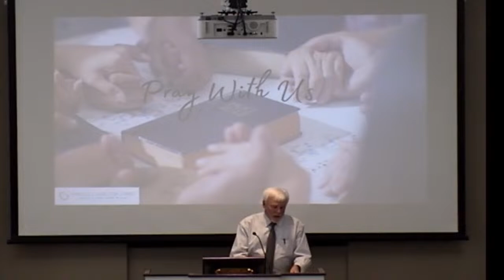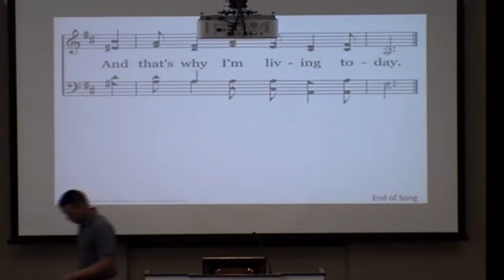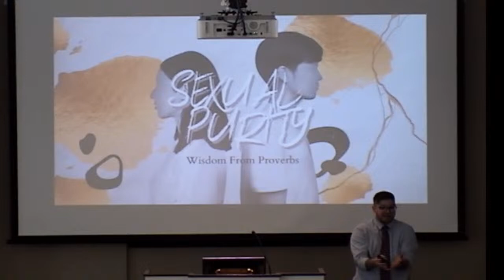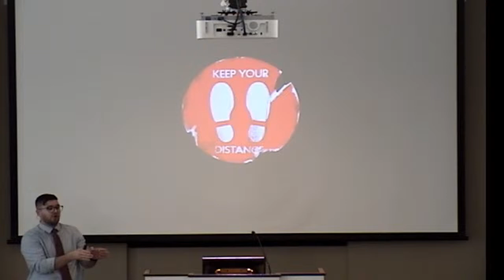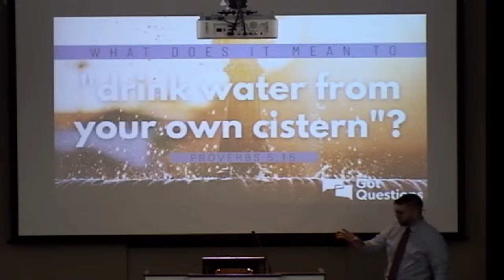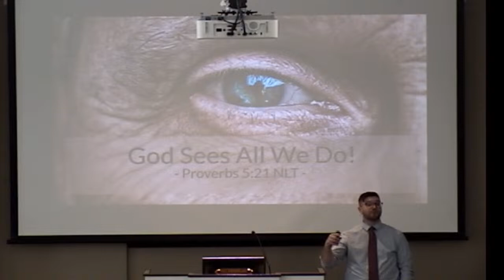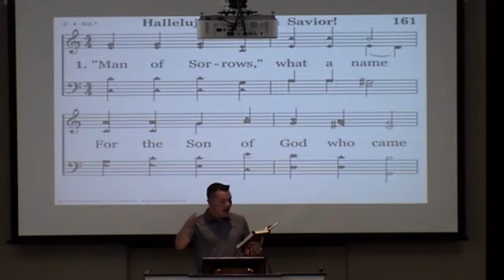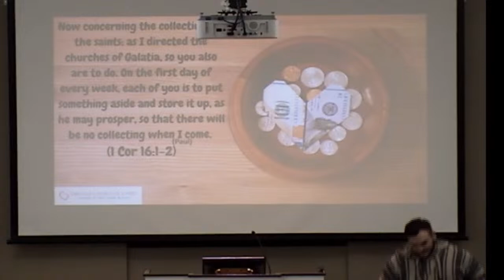Progression of a Fool - BJ Sipe